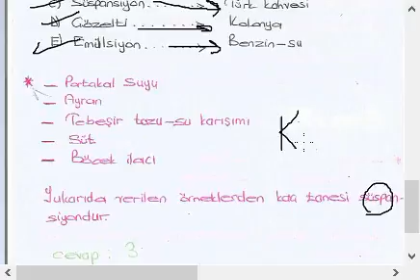44. Simya ve kimya bilimi sorular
Simya ve kimya bilimi sorular